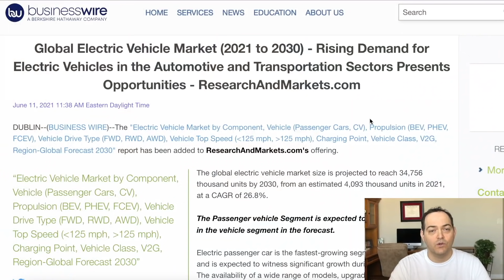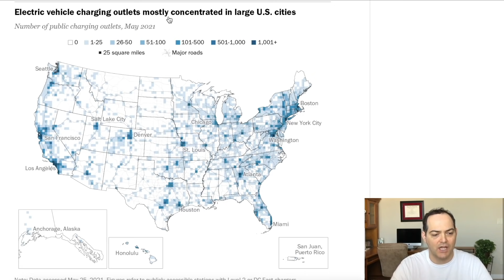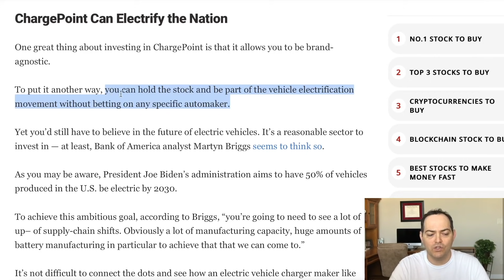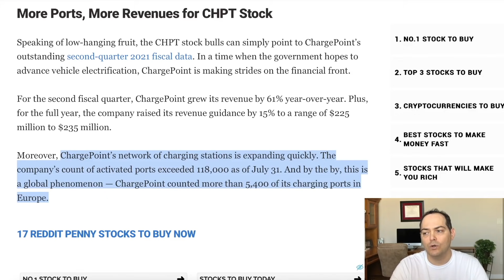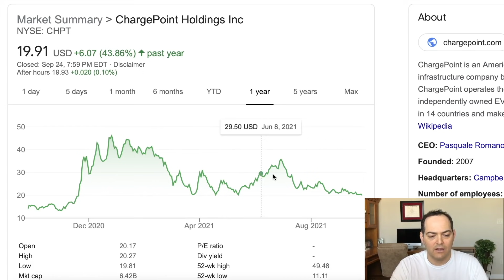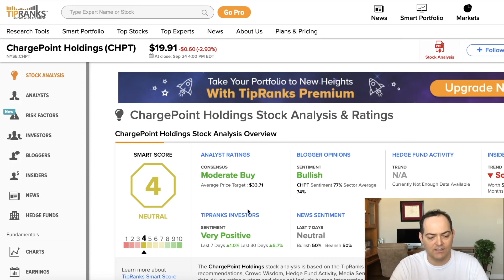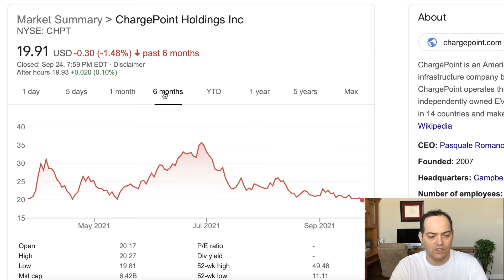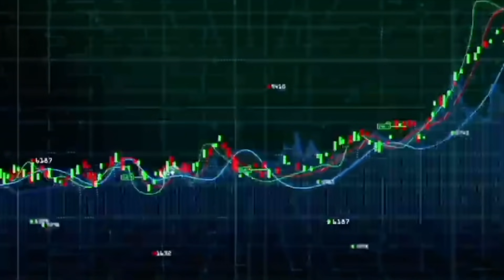ChargePoint CHPT Stock Martin's Viewer's Choice Stock Review | Best EV Charging Stock MASSIVE GROWTH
Stock Martin